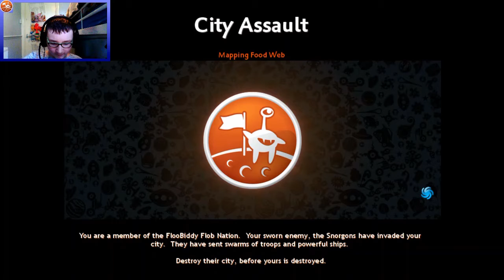City Assault | Spore GA #3